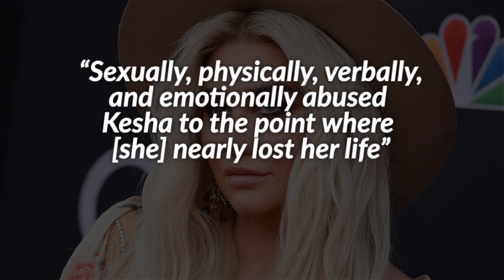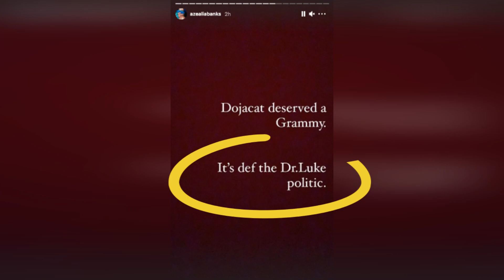Azealia Banks Drags Doja Cat Again ??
Attempting to explain Azealia banks response to Doja Cats at the Grammys, and bit of back story of the "beef" that seems to be one sided.